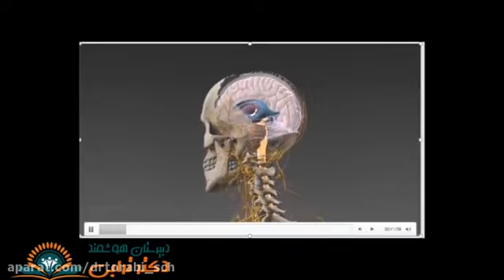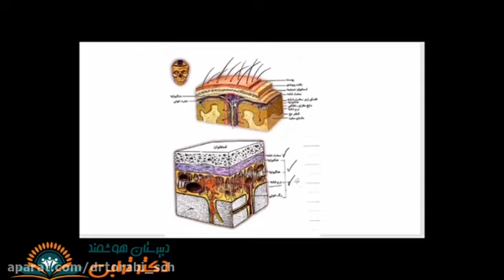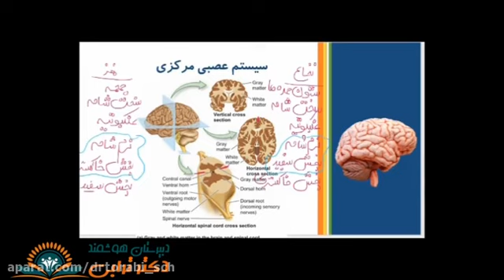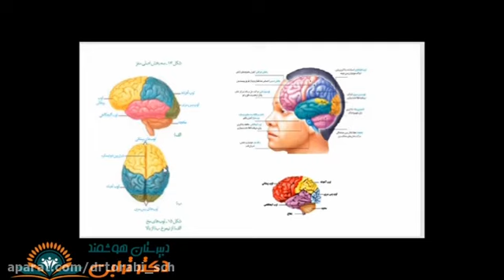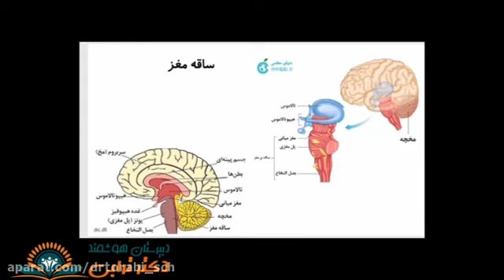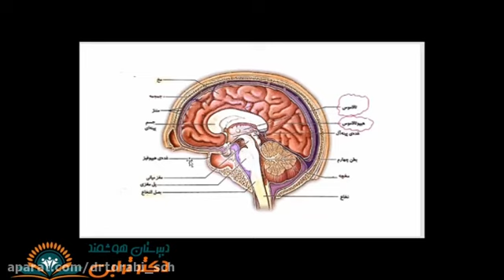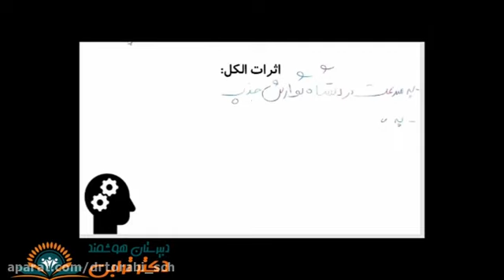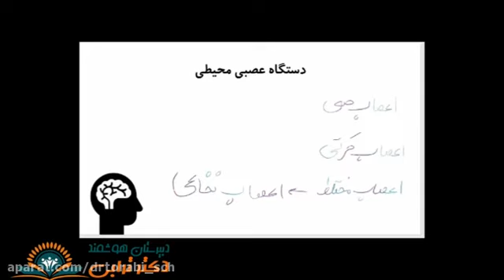Biology 2 chapter 1 part 2 photosynthesis of plant groups C3 C4 and CAM